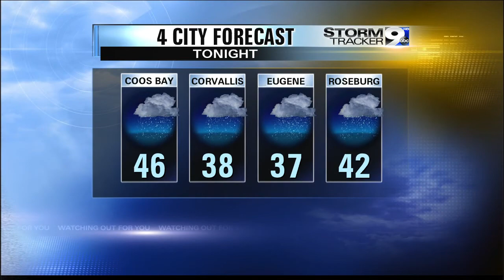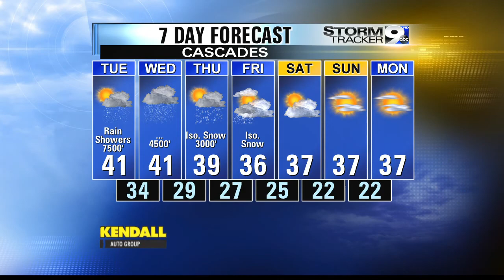Monday Night Weather 1-27-14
Rain showers are finally back in the forecast